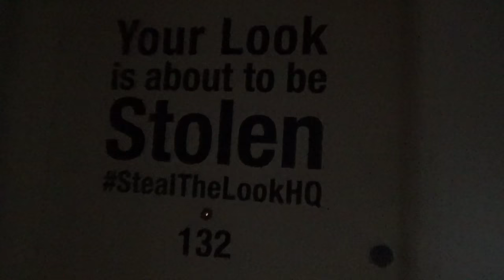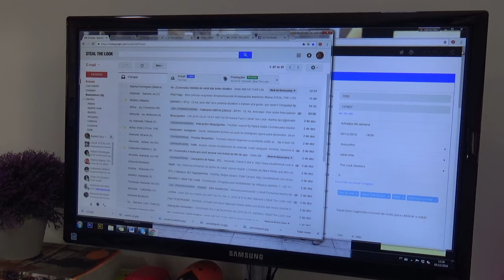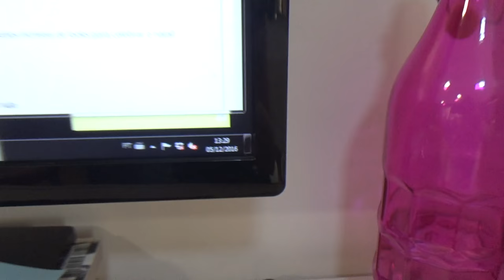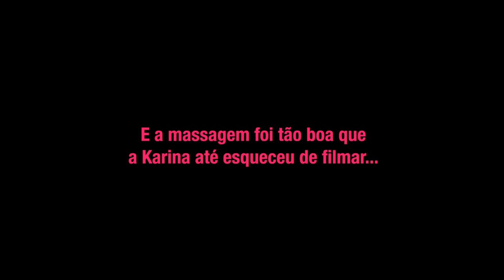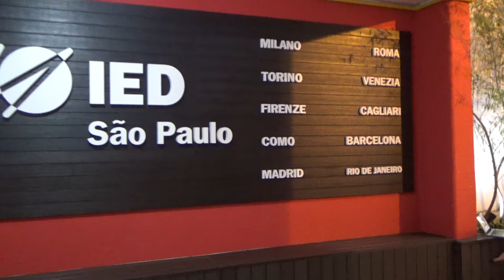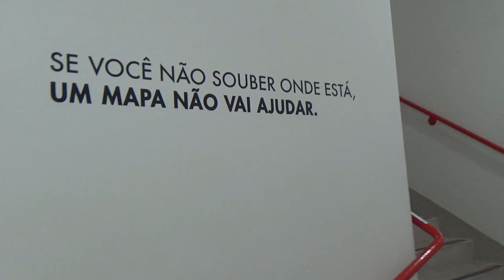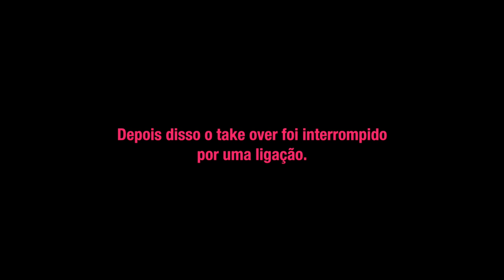24 Horas com: Karina Facci | Vlog Steal The Look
A gente duvida que você consiga segurar a gargalhada até o fim. Karina Facci é assistente de marketing do Steal The Look e, apesar do dia lotado de trabalho, ela ainda arranja tempo pra divertir as colegas no ''The Coolest Office In Town''. Acompanhe o dia dessa menina super engraçada, estilosa e gata, claro! Aperte o play e divirta-se.